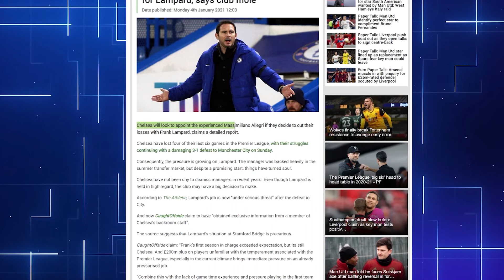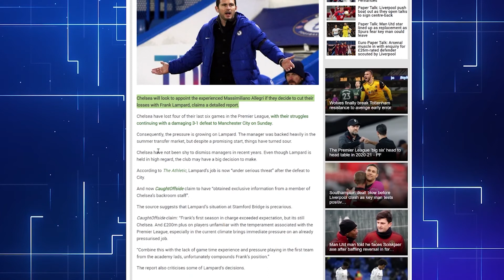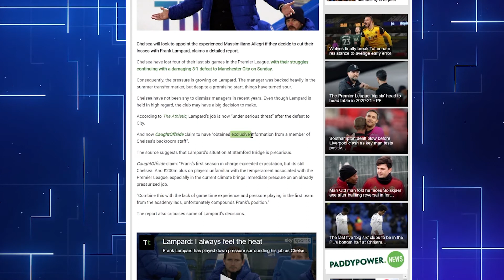Will Chelsea SACK Frank Lampard?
► Share The Video if You Have Enjoyed